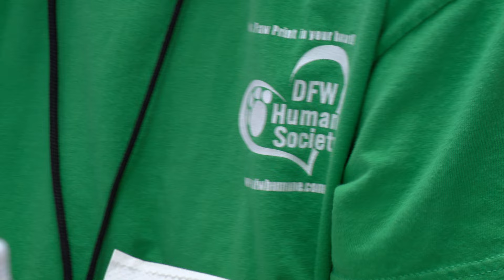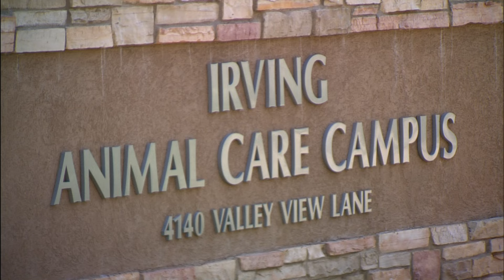Animal Care Campus Volunteer Training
Volunteering at Irving's Animal Care Campus can be rewarding. Find out what it takes to get started.